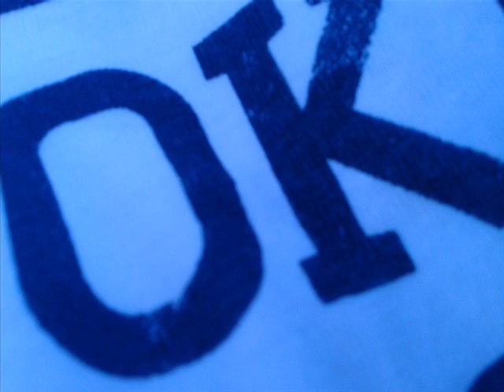Bernard Sagawa - OK